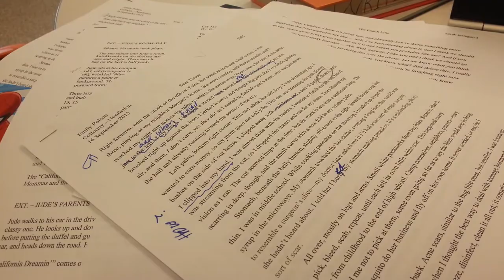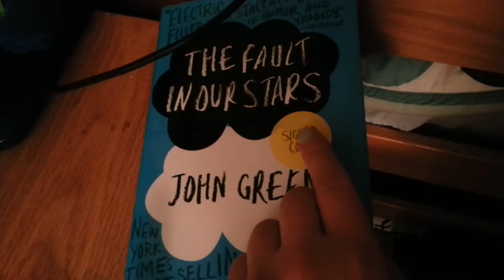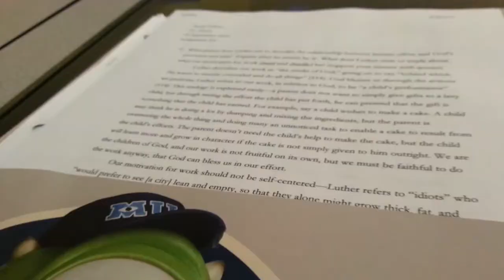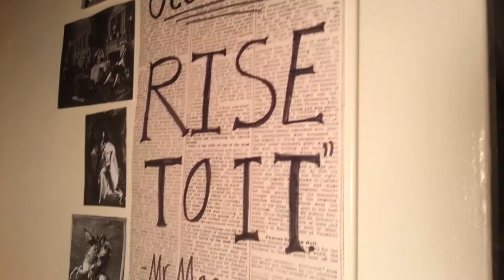Where does the time go?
Or, "A week in the life of Emily," or, "Emily attempts to figure out why she doesn't have time to sleep," or, "Emily whines about how much work she has to do."

Filmed the week of September 23-29. And before you make those snarky comments--I edited this entirely over FALL BREAK. Which is why I had time to do so.

I like making pretty things like this and I hope you like watching them.

Other places you can find me on the internet:
^(Pretty straightforward, really... :])